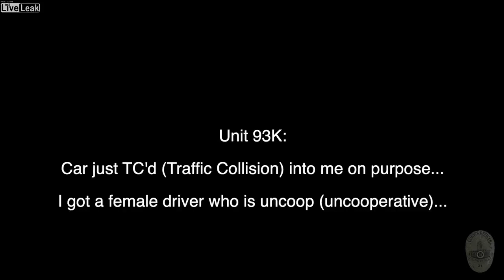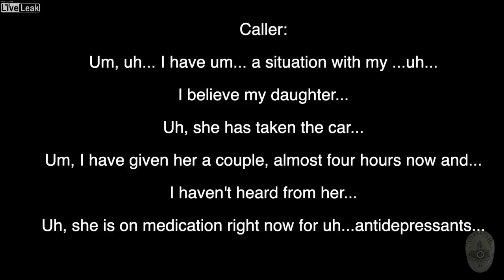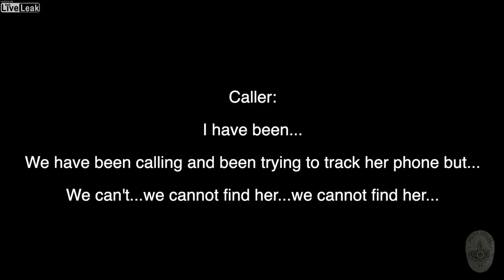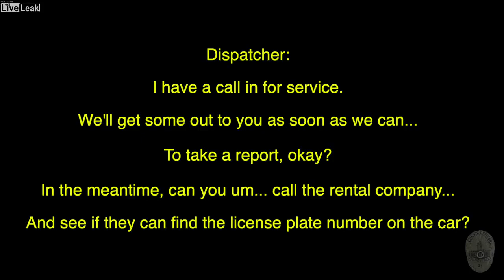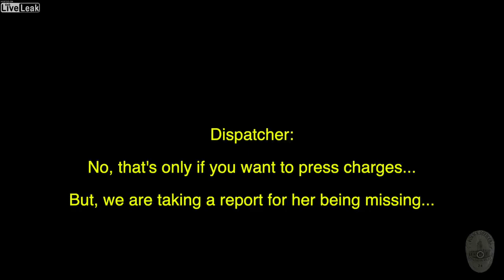Fullerton Police Officer Shoots 17 Year Old Driver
Taking Accountability To The Next Level Because We Deserve Better Than Just Acceptable Normal. We Are No One's Tool. Bringing quality information at your door.